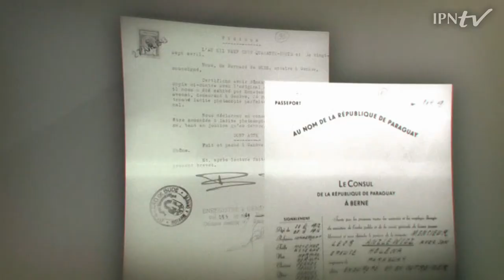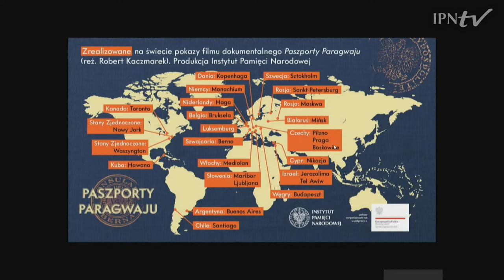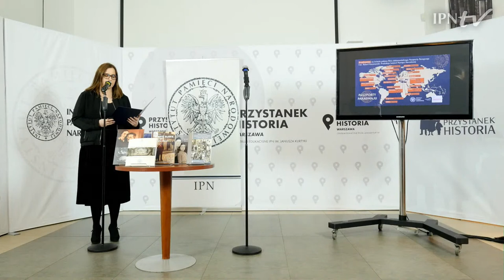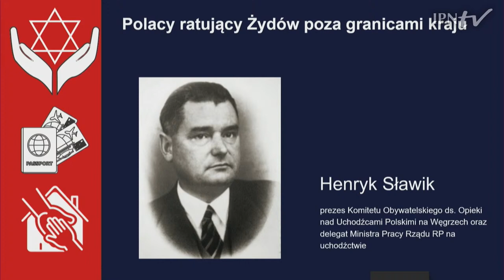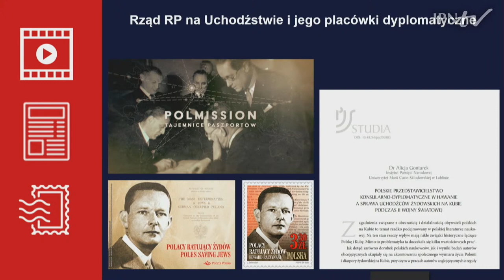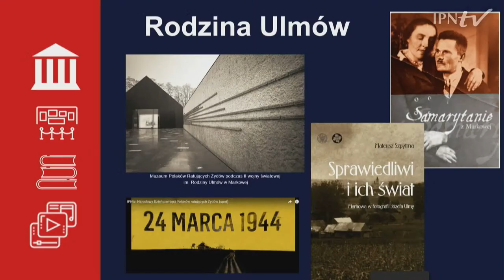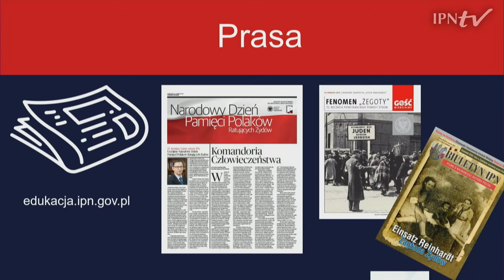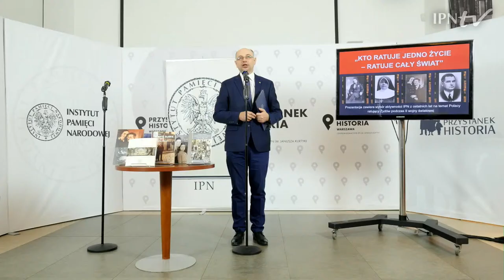Narodowy Dzień Pamięci Polaków Ratujących Żydów pod okupacją niemiecką – konferencja prasowa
▶ 24 marca składamy hołd Polakom, którzy podczas IIWŚ ratowali współobywateli narodowości żydowskiej, mimo iż groziła im za to (i ich rodzinom) kara śmierci❗ 📺 OBEJRZYJ konferencję i DOWIEDZ się jak przywracamy pamięć o tych, którzy stawili opór niemieckiej maszynie zagłady❗

🎤 W konferencji prasowej online udział wzięli :
▪ dr Jarosław Szarek – Prezes IPN
▪ dr Mateusz Szpytma –  zastępca Prezesa IPN
▪ Mateusz Matyszkowicz – członek Zarządu Telewizji Polskiej,

🗓  W całej Polsce upamiętniamy Polaków Ratujących Żydów (plan wydarzeń)

ℹ  Zaprezentowaliśmy  m.in.  trailer filmu „Polmission. Tajemnice paszportów”, który swoją telewizyjną premierę będzie miał w TVP1, 24 marca o godz. 21.00.

🎥  Film dokumentalny „Polmission. Tajemnice paszportów”, którego koproducentem jest Instytut Pamięci Narodowej przedstawia wątek jednej z największych i najbardziej zagadkowych akcji ratowania Żydów podczas II wojny światowej. Obraz w reżyserii Jacka Papisa jest kontynuacją filmu Paszporty Paragwaju i opowiada o dalszych losach ocalonych dzięki działalności polskiego rządu RP na Uchodźstwie, polskiej dyplomacji i polskiego wywiadu, we współpracy z organizacjami żydowskimi.

⚠ W ramach działań tzw. „Grupy Ładosia” udało się uratować od zagłady około 3000 Żydów, wystawiając im fałszywie wypełnione paszporty krajów latynoamerykańskich, m.in. Paragwaju.

📺  Zobacz pierwszą część tej niezwykłej opowieści film „Paszporty Paragwaju”